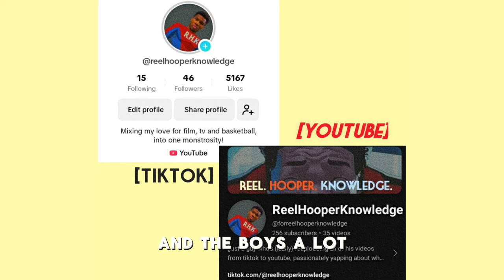WHY WE LOVE HOMELANDER ?! | THE BOYS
i just love homie
[just a guy who's reuploading all of his videos from tiktok to youtube , passionately yapping about what he likes. basketball + films + tv